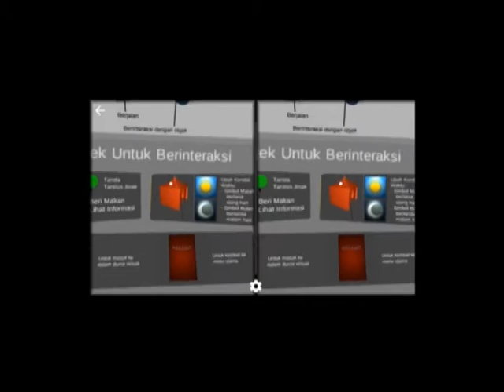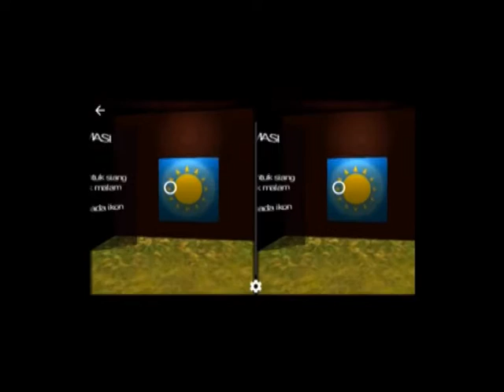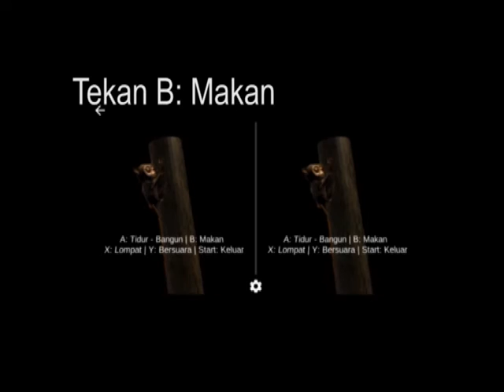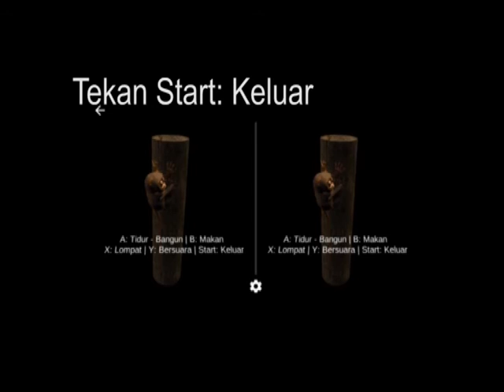Aplikasi Tarsius, Virtual Reality, Android (Tugas Akhir Universitas Katolik De La Salle Manado 2016)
Judul : Aplikasi Pembelajaran Tarsius berbasis Virtual Reality menggunakan platform Android

Tugas Akhir Universitas Katolik De La Salle Manado
Tahun 2016

Aplikasi ini akan berisi tentang pembelajaran hewan Tarsius berjenis Tarsius Spectrum. Aplikasi ini menggunakan Teknologi Virtual Reality dan dapat dijalankan pada smartphone Android dengan bantuan GamePad untuk melakukan input.

Pengguna dapat memberi makan, melihat informasi, mengendalikan, dan melihat tarsius berkeliaran serta menjelajahi dunia virtual.